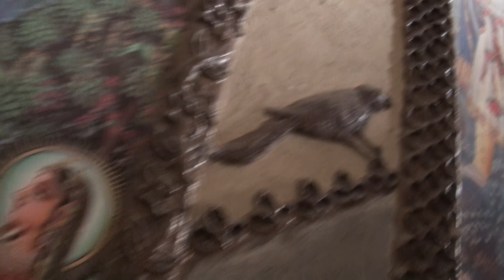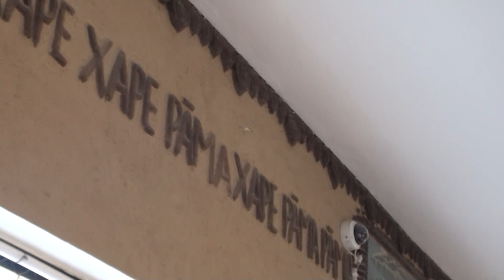Aindra Prabhu's room 16 11 2018